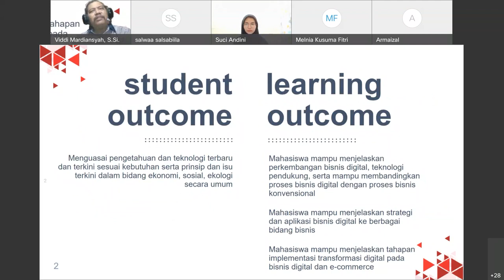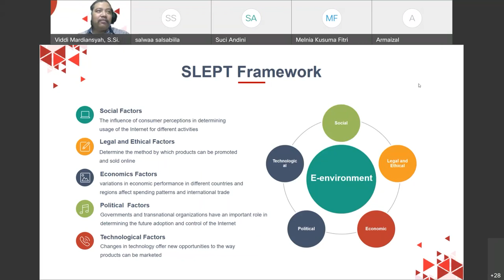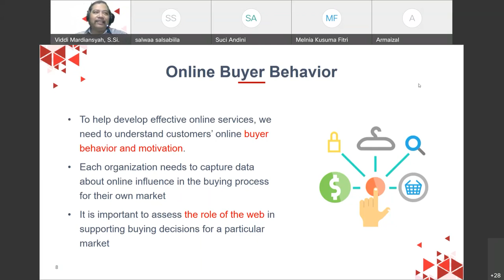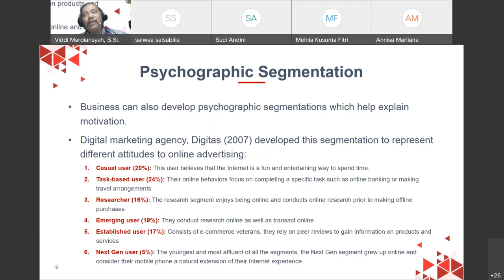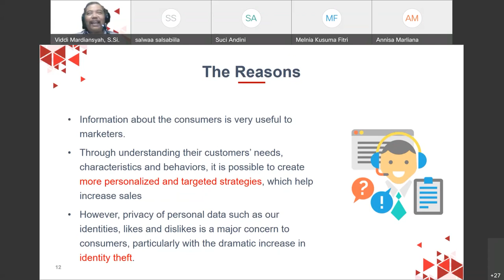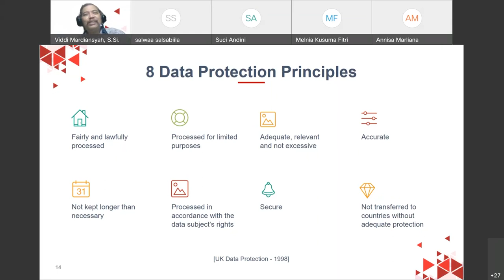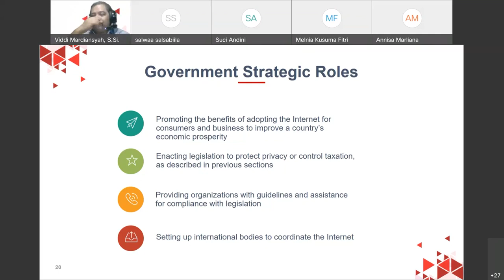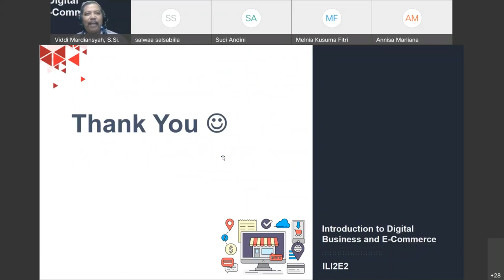Introduction of Digital Business & e-Commerce - 4th Week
This video is a recording session for Introduction of Digital Business & e-Commerce
TL-44-01 Class

for Telkom University Students, Bachelor of Logistics Engineering